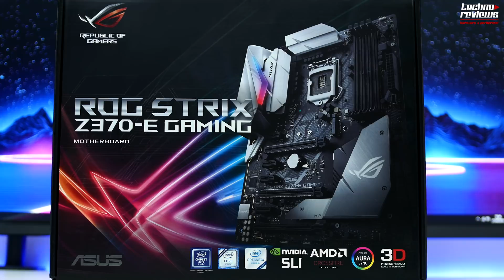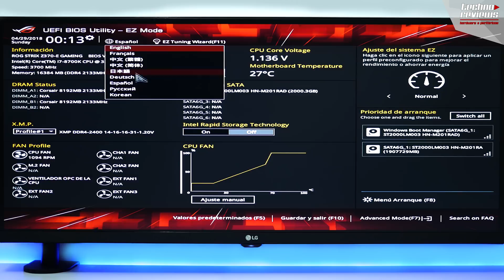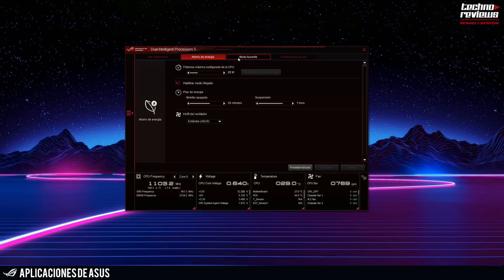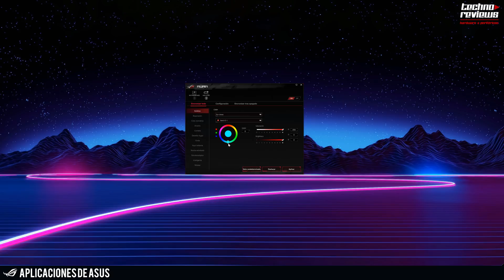MOTHERBOARD ASUS ROG STRIX Z370-E GAMING VALE LA PENA? REVIEW EN ESPAÑOL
Hoy veremos el unboxing y review del motherboard asus z370 rog e-gaming el cual es compatible con la octava generación de intel coffee lake.